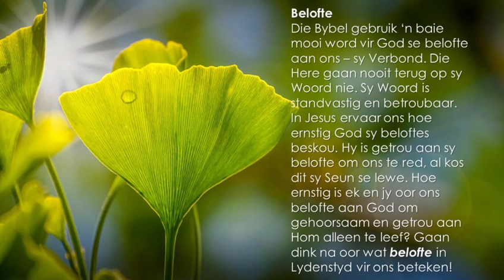Lydenstyd 2 Belofte